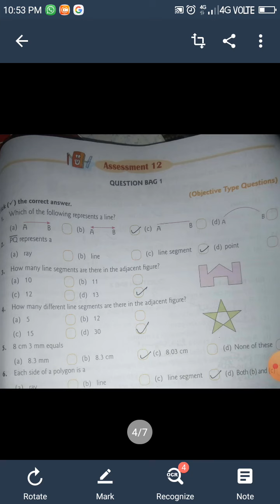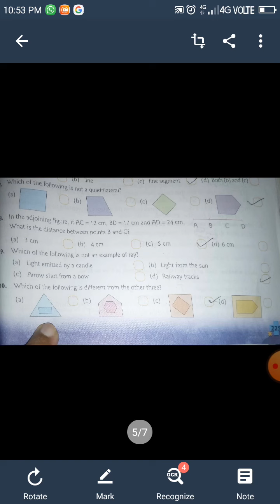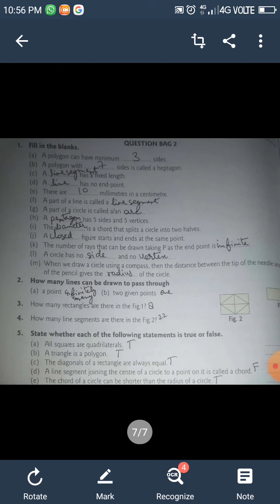CSA PUBLIC SCHOOL BAREILLY CLASS 4 MATHS